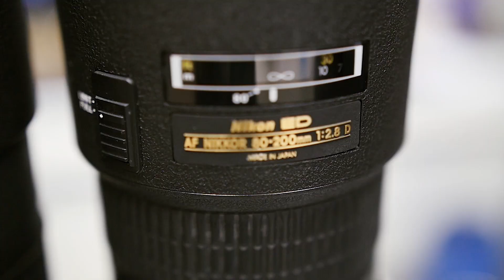Длиннофокусные светосильные объективы Nikon Nikkor 180mm и 80-200mm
Продолжаем рассказывать о замечательных объективах Nikon, а именно AF Nikkor 180mm f/2.8 IF-ED и Nikon 80-200mm f/2.8D ED AF Zoom-Nikkor

Старейший центральный комиссионный ФОТО магазин в Санкт-Петербурге!